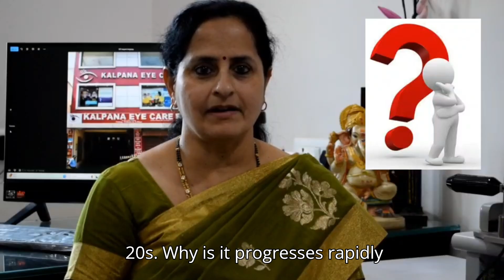How to Slow Myopia in Children?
Progressive myopia can lead to high myopia, a severe form of nearsightedness, which increases the risk of serious eye problems in adulthood. Managing progressive myopia during childhood is crucial to prevent it from developing into high myopia. The primary cause of childhood myopia is the elongation of the eye from front to back, which continues in progressive myopia. Over time, this elongation stretches and thins the retina and other delicate eye tissues, potentially causing irreversible vision loss or blindness.

To manage myopia progression, it's essential to reduce your child's risk of developing myopia. This video provides detailed information on how to address myopia progression in children.

Welcome to Kalpana Eye Care Hospital 's YouTube channel 🙏🙏

Thanks for checking out Kalpana Eye Care YouTube channel! I am Dr. Kalpana Suresh MS, FICO, FRCS GLASGOW, FLVPEI, MBA

In this YouTube channel you will find educational videos about the eyes, vision care, diseases that affect the eyes, awareness about eye problems and lots more. I have explained in two languages English and Tamil.

My passion is to create awareness among people about the common eye diseases,  how they are treated and busting myths about eye problems.

Be sure to comment and say hello and let me know what kind of videos  you would like to see.

Dr. Kalpana Suresh MS, FICO, FRCS GLASGOW, FLVPEI, MBA
Medical Director
Kalpana Eye Care Hospital
No 2, Boomadevi nagar Gerugambakkam
Chennai 128

Landline
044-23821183